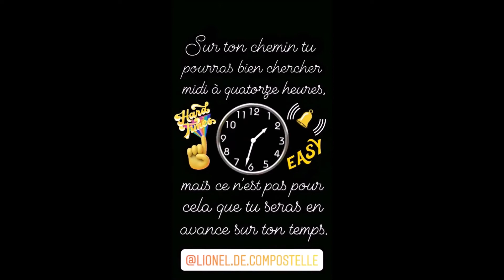CLIP n°30 "PROFITER" idée clé, citations de Lionel de Compostelle sur le chemin de la vie Trek Vlog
Voici les phrases de développement personnel à partager avec vous que m'inspire mon chemin de Saint-Jacques riche d'enseignements sur moi-même et sur les autres.

Que pensez-vous de cette pensée positive ?

Buen camino
Lionel de Compostelle